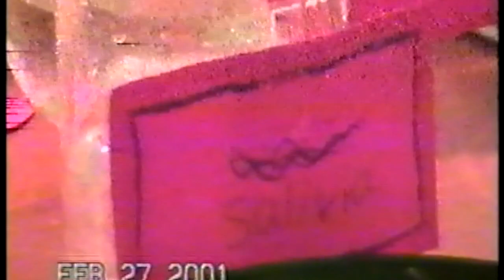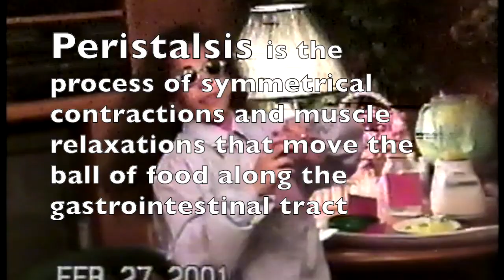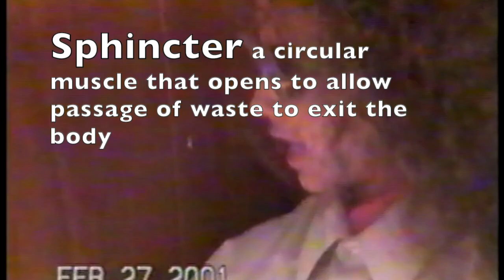Child Explains The Digestive System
I homeschooled my six children for 19 years. I believe Science should be a hands on way of learning. In this video my daughter is demonstrating the digestive system. This was part of her assignment and she created it herself. I thought it was so entertaining I recorded it.